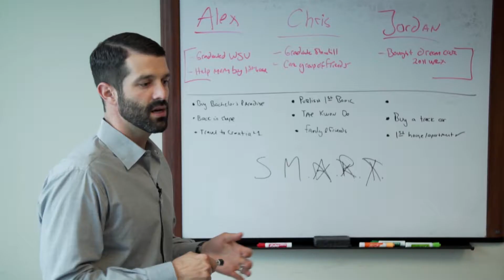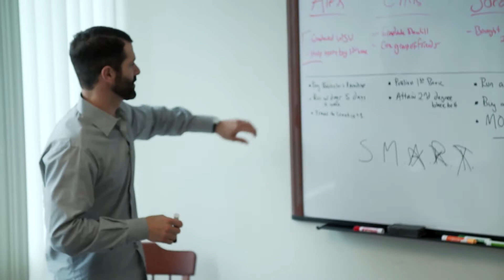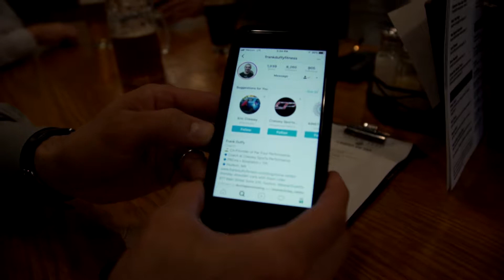Bobble On Episode 17: New Employee Personal Goals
BOBBLE ON!

Matt & Zack meet with new hires Chris, Jordan, and Alex about personal & professional goals, as well as the means by which to achieve them.

DESCRIPTION:

G&N Insurance offers auto, home, and liability insurance for New England residents.